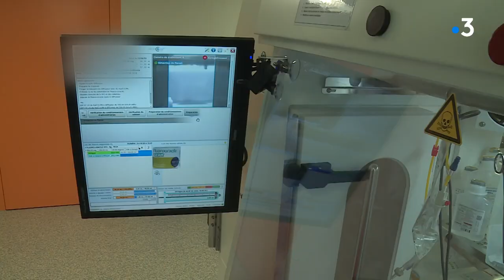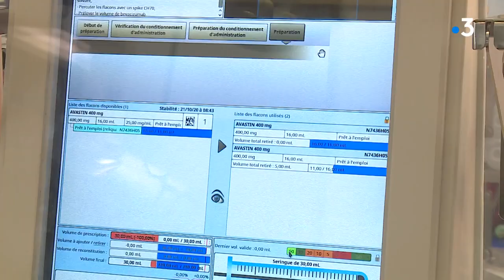Ajaccio : une "drugcam" pour mieux contrôler les chimiothérapies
Intervenants - Stéphanie Brehinier, Préparatrice en pharmacie Hôpital de Castelluccio - Jérôme Grassi, Pharmacien hospitalier  Hôpital de Castelluccio

Equipe - FERRER Caroline - Paul Stefani Jacques - GIRARDIN André